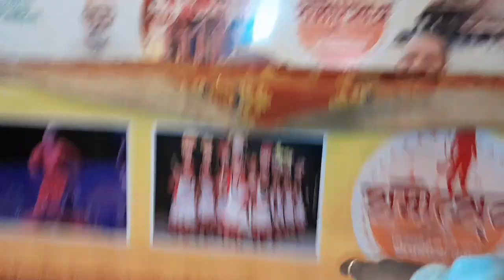Ayodhya Dharm Path Night Me Kaisa Dikhta Hai Aaj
जय श्री राम 🙏🚩
  Is video mein bohut kush dekhne ko milega

Ager aap is video ko skip karke dekha to Aasli
maja nahin milega baba😊

Apna bhai ka video pasnd aaya to like' share Comment jorur  karna mera Laall 😍

Mera bhai joldi joldi yaar yaar 👏

जय श्री राम 🙏🚩
Ayodhya
ayodhya ram mandir
ayodhya development
ayodhya ram path
ayodhya ram janambhumi
ram mandir
ayodhya ram mandir udghatan
Ayodhya ram mandir udghatan update
ram mandir update
ayodhya room
ayodhya train
ayodhya train station
ayodhya airport
ayodhya latest update
ayodhya city
ayodhya city development
Ayodhya road update
Ram path update
Ram bhumi
ram mandir me
New path
naya path ram mandir
mandir ayodhya
majulir deka vlogs
majulir deka
Majulir Deka
ayodhya night view
ayodhya Tour
ayodhya vlog hindi
Ayodhya vlog
ayodhya vlog video
ayodhya video
ayodhya room booking
Ayodhya room booking
ayodhya room rent
ayodhya food free
ayodhya new railway station
ayodhya ram janm
ayodhya ram janambhoomi
ram mandir blog
Ayodhya ram mandir construction
ayodhya ram tample
ram tample
ayodhya tample
Hanuman garhi ayodhya
Hanuman tample ayodhya
bhakti path ayodhya
janambhumi ayodhya ram
ram mandir new update
Ram mandir complete
Ram mandir latest vlog
ayodhya information
ram mandir information
Ayodhya full information
ayodhya
Ayodhya Ram Mandir Hindi video